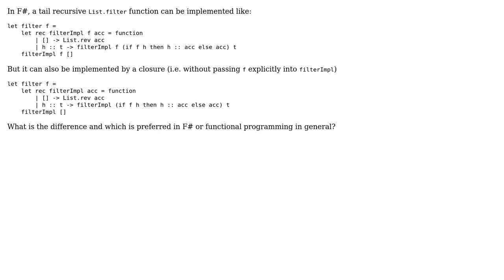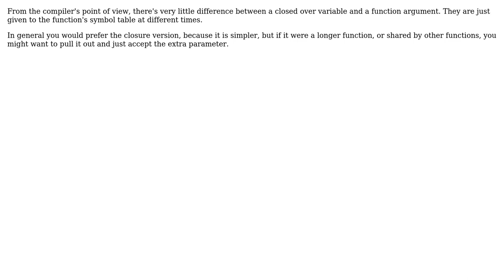Software Engineering: What is the difference between explicit parameters and closures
With thanks & praise to God, and with thanks to the many people who have made this project possible! | Content (except music & images) licensed under CC BY-SA | Music | Images & others | With thanks to user svick user rexcfnghk user Karl Bielefeldt user Artem K. and the Stack Exchange Network Trademarks are property of their respective owners. You are responsible for your own actions.